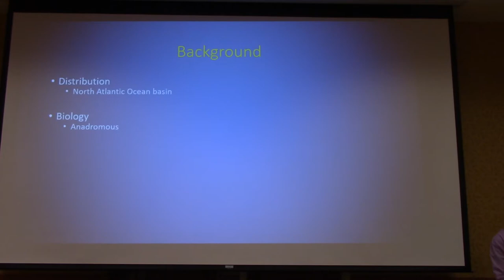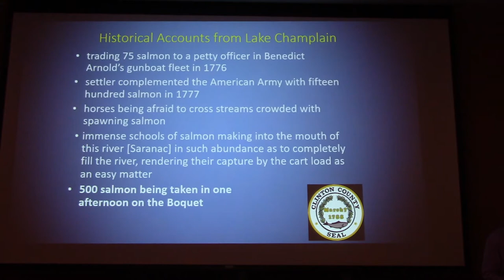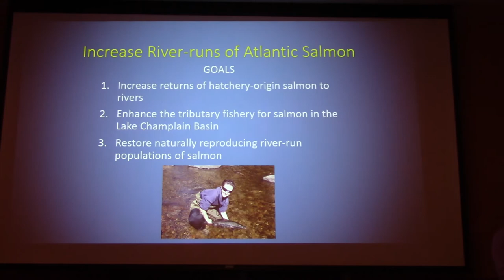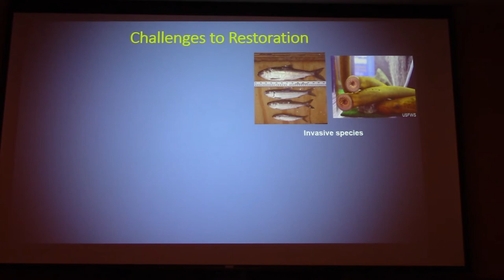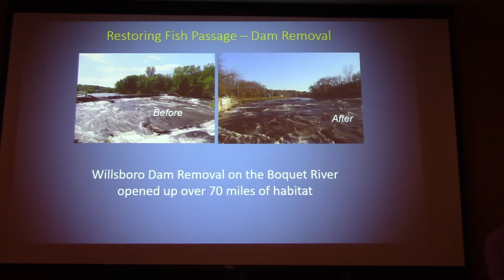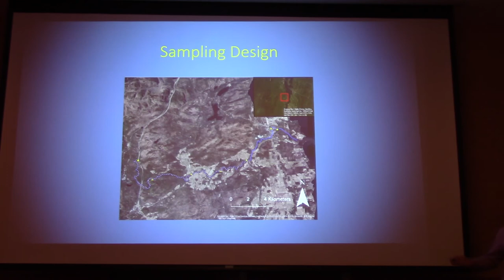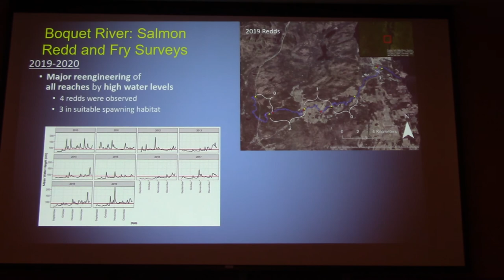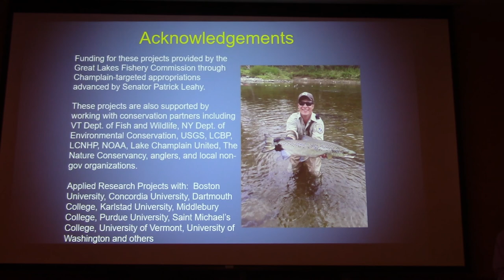Evaluation of landlocked Atlantic salmon recolonization in the Boquet River.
Jonah Lawrence Withers et al.  Evaluation of landlocked Atlantic salmon recolonization in the Boquet River. 6 Feb 2020. Lake Placid, NY.